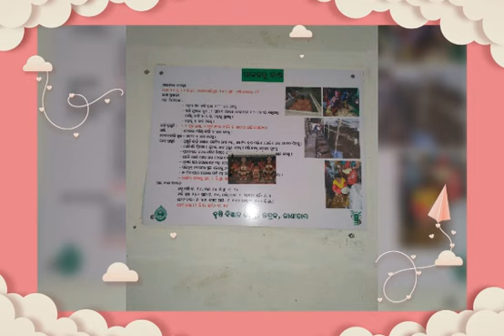Visit to Krishi Vigyan Kendra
A throwback compilation of Krishi Vigyan Kendra by our students and Staff to educate them about it.